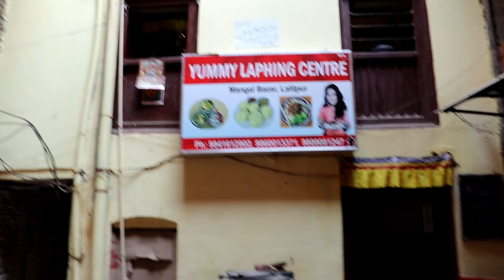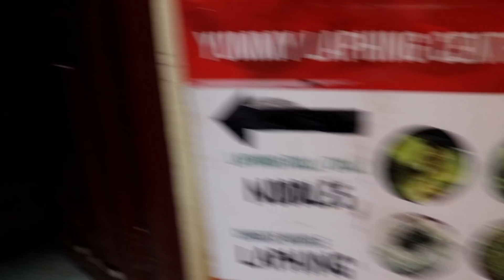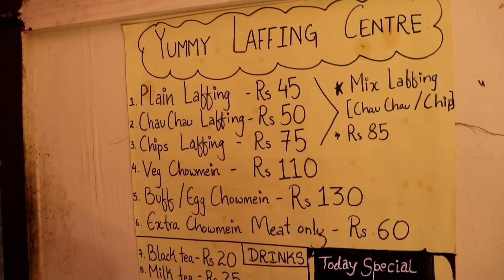Spicy Noodles | Yummy Laffing Center Patan Durbar Square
In today's video i will be doing daily vlog as in Patan Durbar Square ,where i like to eat best laffing and Tibetan noodles.
The place is called Yummy Laffing Centre.and has been most famous and porular to all the age group people and especially to all the teenagers.
The taste and the freshness of laffing and noodles is so much amazing that once a people tried will definitely visit next time for sure.